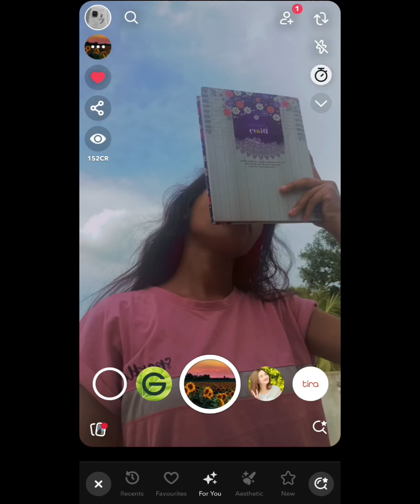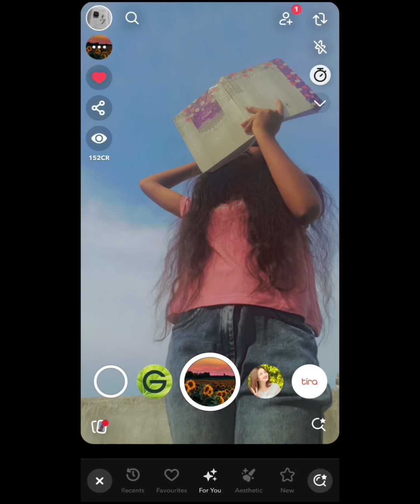Book & Sky Photo Poses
milte hai next video mai(✿ ♥‿♥)

I hope app ko video bathu pasand aye hogi🫰

Hide face selfie poses
Cute poses
Ideas for selfie poses
Aesthetic poses for selfie
Hide face pose
Girl ideas pose